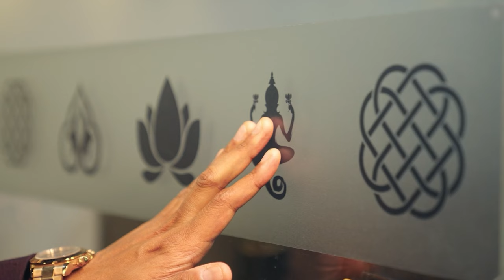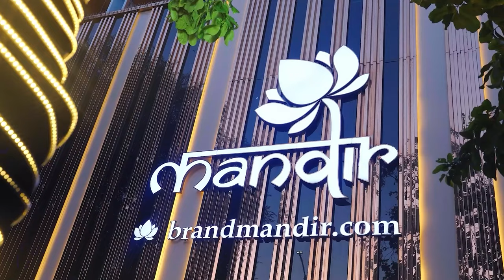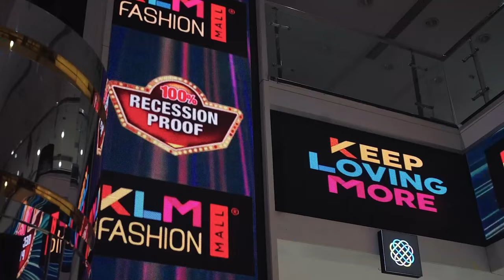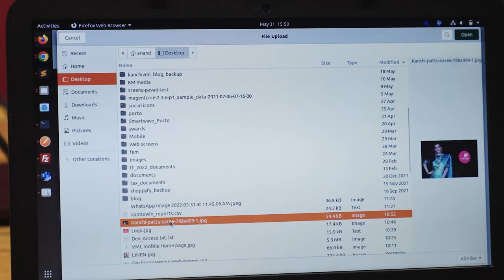Sai Silks Kalamandir Ltd Corporate Film | SSKL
Sai Silks Kalamandir Limited (SSKL), is all set to make its IPO debut on September 20.

Sai Silks Kalamandir Limited, a retail textile conglomerate founded in 2005 by Mr. Chalavadi Naga Kanaka Durga Prasad and Mrs. Chalavadi Jhansi Rani.

SSKL operates through four store formats: Kalamandir, VaraMahalakshmi Silks, Mandir, & KLM Fashion Mall. We offer ethnic apparel to various segments of the market, including premium ethnic fashion, ethnic fashion for middle income, and value-fashion. As of July 31, 2023, the company had a network of 54 stores across Telangana, Andhra Pradesh, Karnataka, and Tamil Nadu.

For the financial year that ended on March 31, 2023, SSKL reported a total revenue of Rs. 1,351 crore.